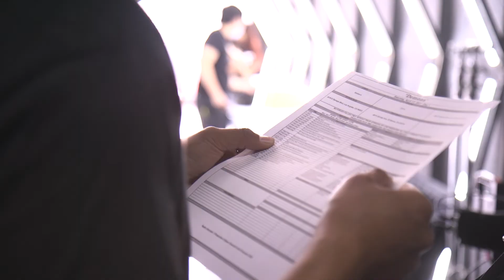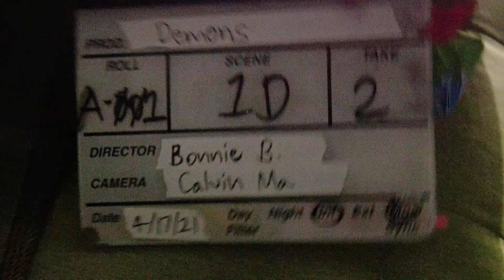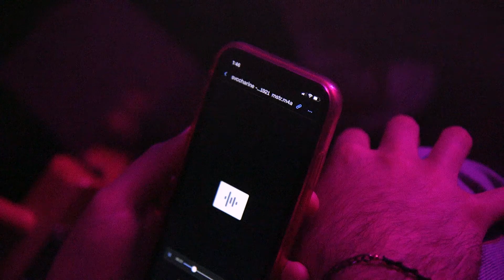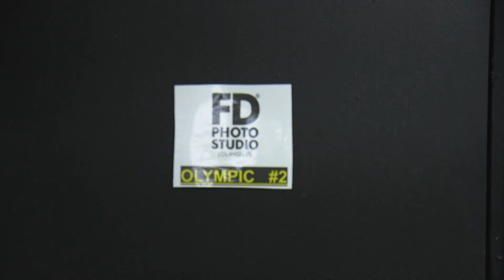Day In The Life of a 2nd Assistant Camera